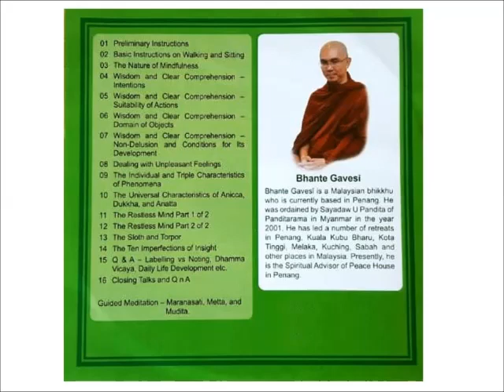Bhante Gavesi (5/19) Wisdom and Clear Comprehension with Suitability of Actions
This meditation guide on 'Wisdom and Clear Comprehension with Suitability of Actions' is recorded during Bhante Gavesi meditation retreat, total 19 lessons recorded as below: